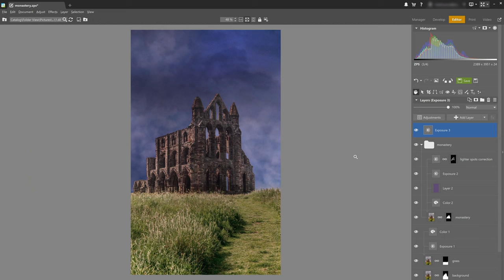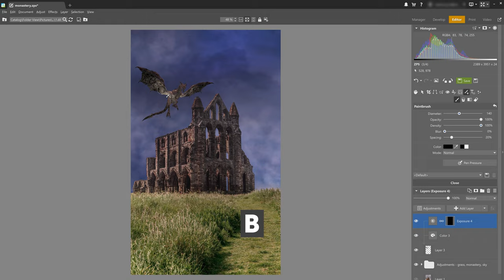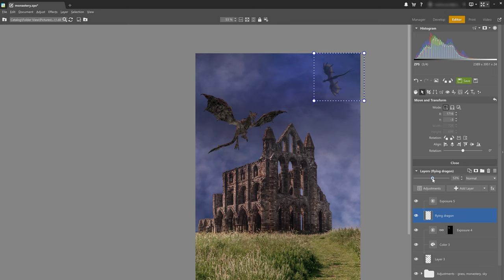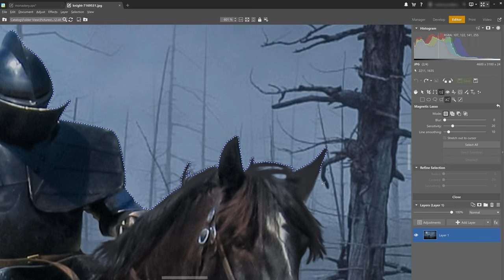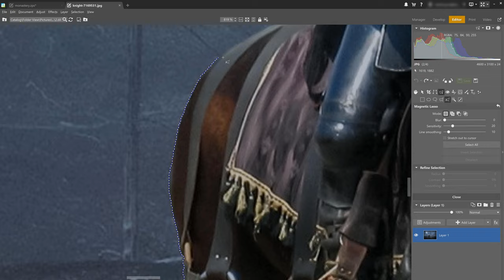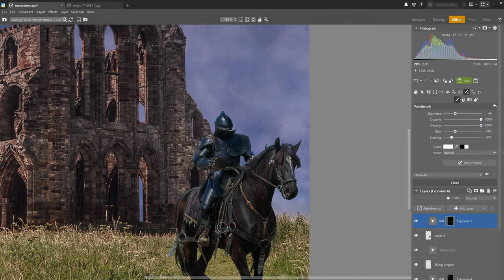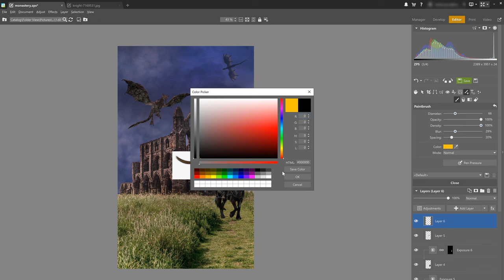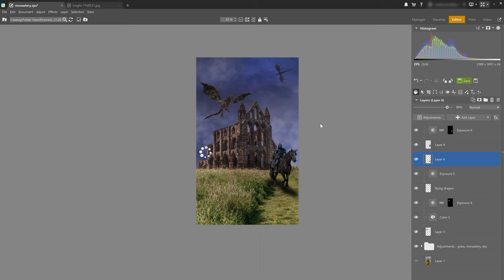Composite photo 2 - Adding objects to your photos 🐉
In the second part of our compositing series, we’ll take a look at how to add objects like dragons and knights on horseback to your photos.